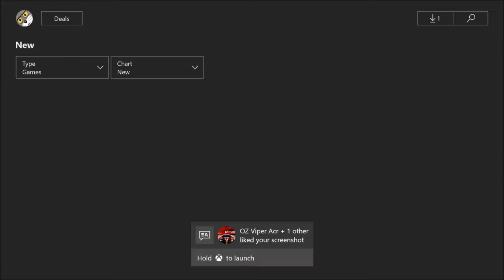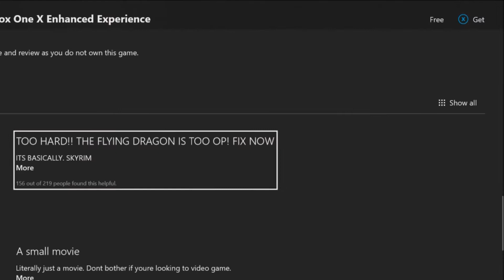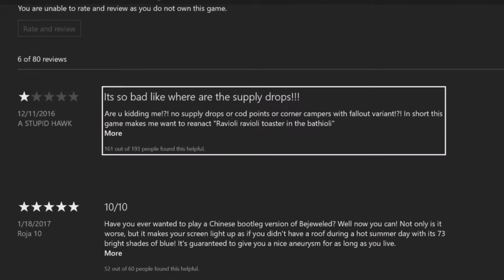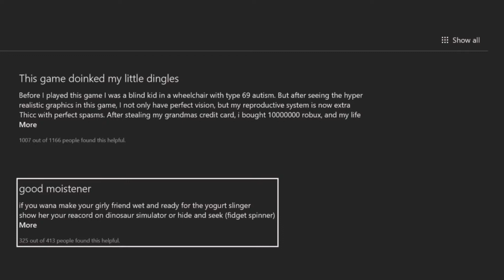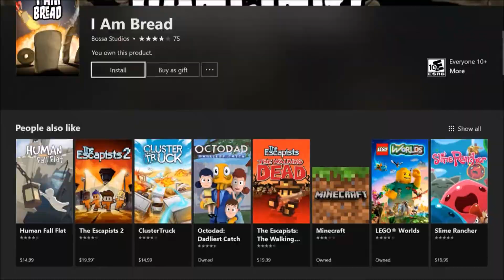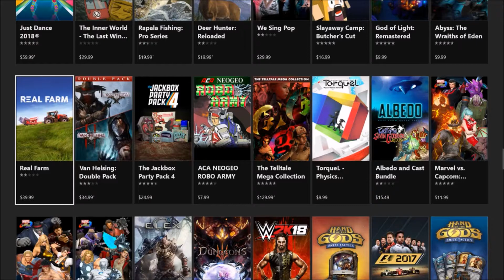Reading Xbox store reviews!#1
Go check his channel out!